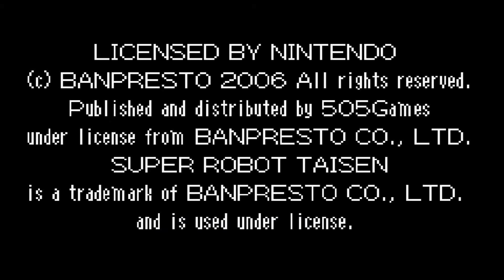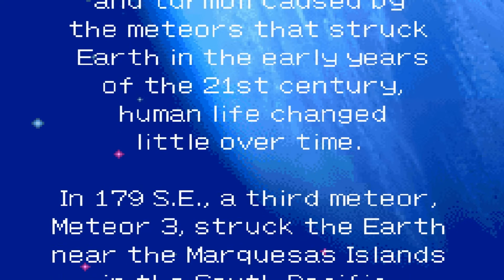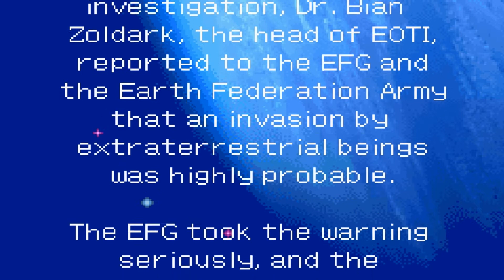Super Robot Taisen Original Generation (GBA) Gameplay of Episodes 1, 2 and 3 playing as Kyosuke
I've found this game by luck and since I'm a huge anime lover (especially ROBOT themed ones) I needed to play this. Yes folks, it is a strategy game, and it is grid-map based! I believe there are pros/cons from where you are attacking/defending depending where are you standing, depending the terrain your character is positioned. Each character attacks with his personal theme, which I think is awesome and the music in this game is very good. Anyway, I played as Kyosuke because he looks badass!! I believe 3 episodes is enough to show you about this wonderful gem for the Gameboy Advance. I've never really got into this type of game before, but I really liked it. Enjoy!! :-D